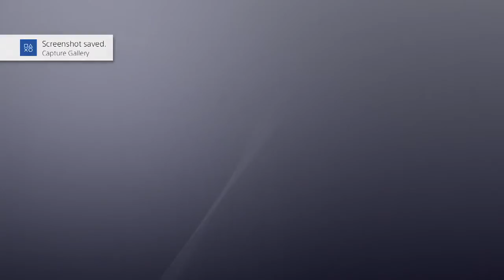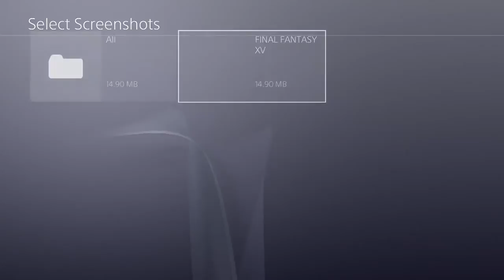Final Fantasy XV Chap. 9 - Callings pt1